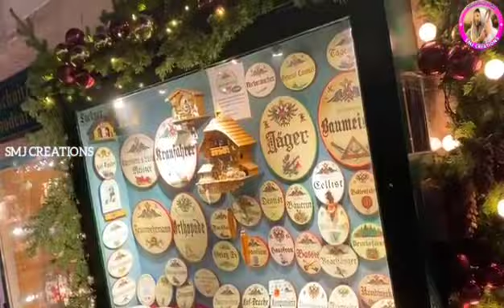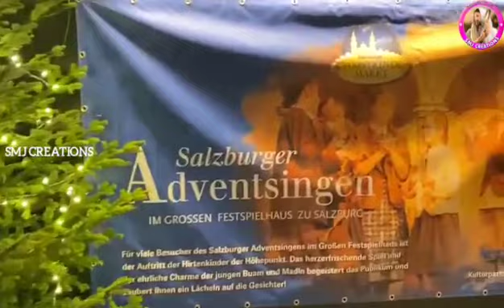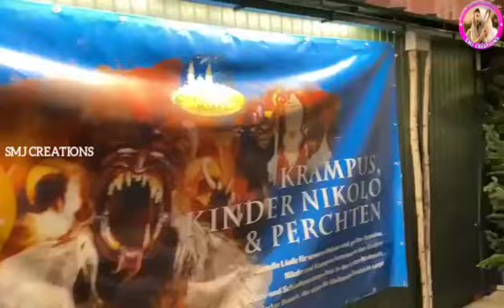Preparations for Christmas 2022 began already in Foreign